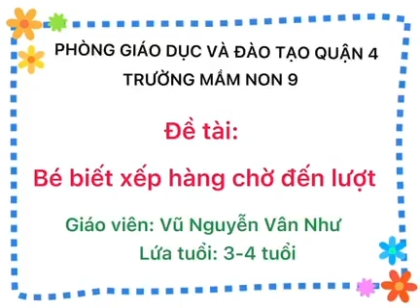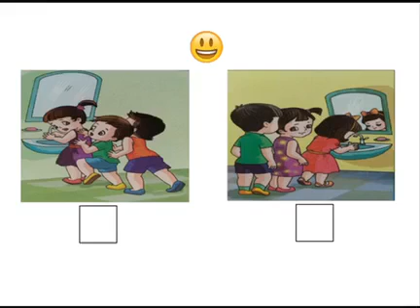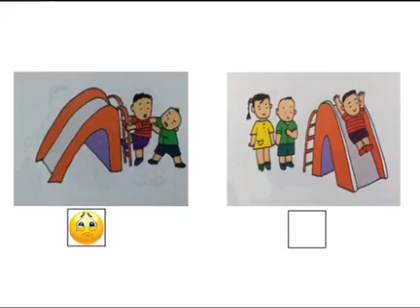Đề tài: Bé biết chờ đến lượt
Giáo viên: Vũ Nguyễn Vân Như
Lứa tuổi: 3-4 tuổi